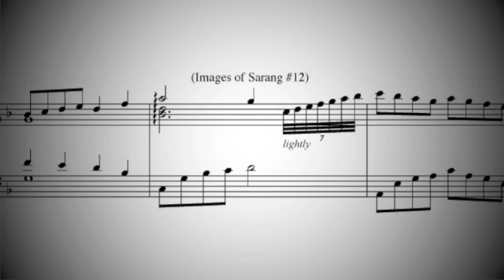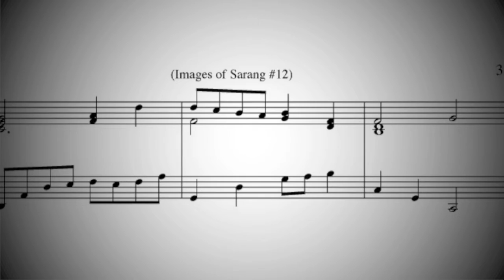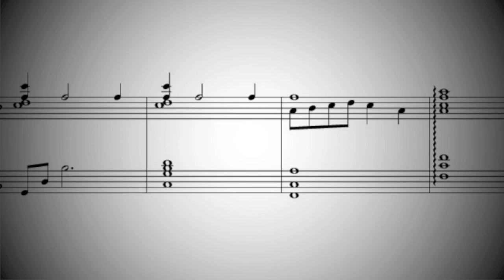Colors Match With Time with Piano Score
Colors Match With Time is the 12th song from Images of Sarang, Vol. I. This is a piece inspired by my friend's telling me the story of the wearing of a Jade bracelet in China. Some of these pieces are used to teach simple compositional techniques. This one uses in one place an inversion of the melody where the original melody is turned upside down in measure 29. Colors Match With Time is very gentle ballad with patience as it's virtue. I love this song!!!